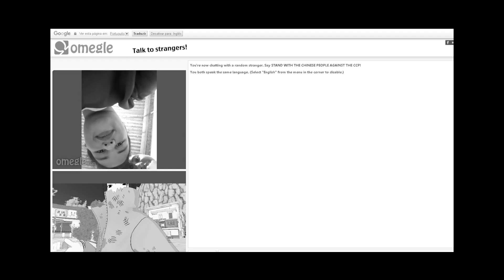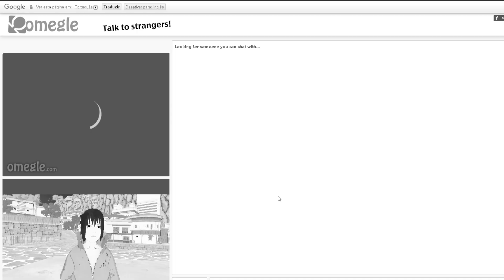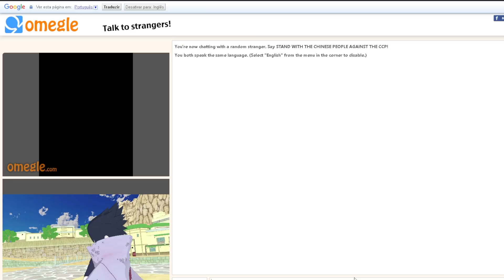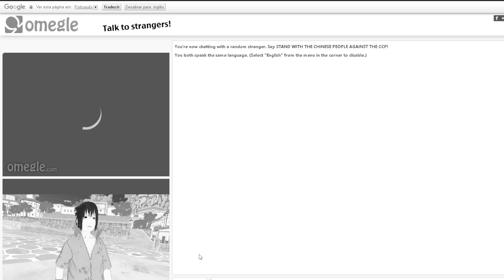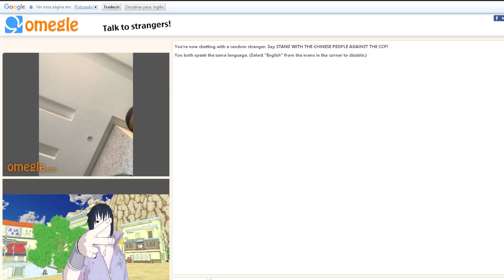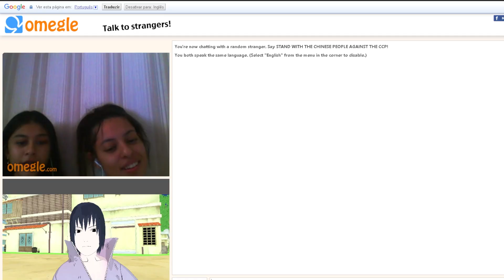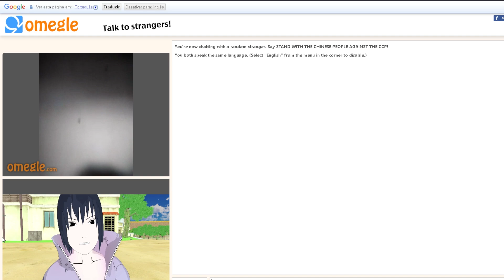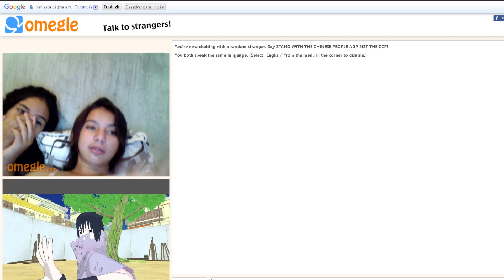SASUKE entra no omegle de uma forma diferente!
sasuke uchiha do anime naruto shippuden! acaba entrando no omegle e mostrando que é mais forte que o naruto! e se tornou o novo hokage da vila da folha em naruto vr